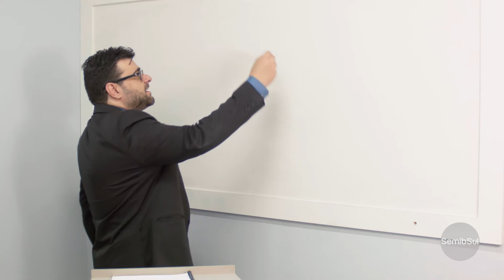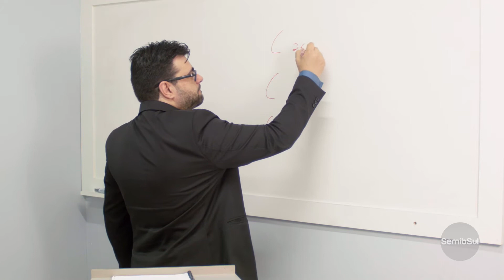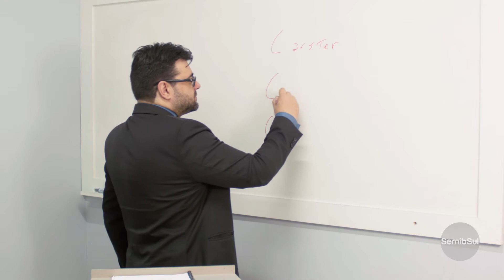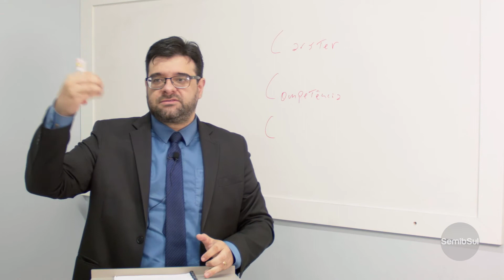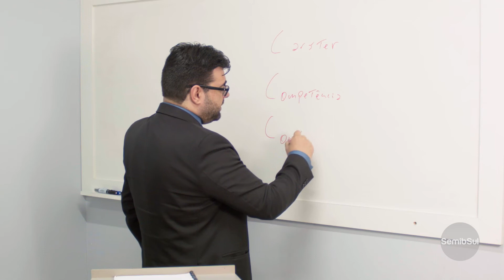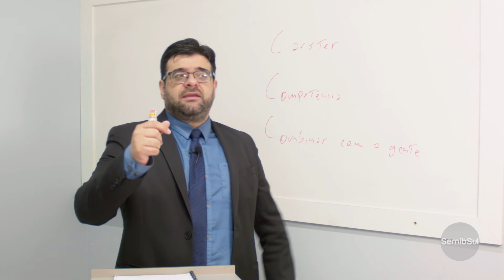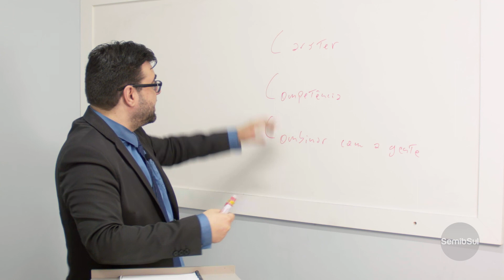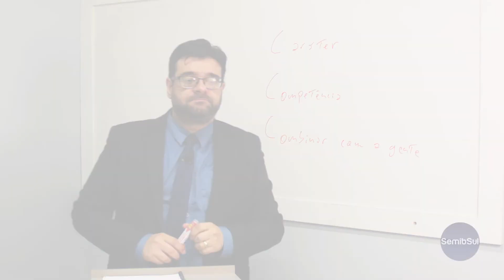Saiba ESCOLHER quem TRABALHA COM VOCÊ.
Para montar uma esquipe de sucesso, você vai precisar das pessoas certas ao seu lado.

Mas, como saber quem são as pessoas certas para a minha equipe?

Acompanhe o vídeo de hoje, onde Matheus Hetti nos ensina a escolher bem as pessoas que trabalham próximas a nós.

👉 Deseja aprofundar seus conhecimentos de teologia e liderança? Estude com a gente!!
Formação completa em teologia e liderança (nas modalidades presencial e EaD):

✔️ Aprenda tudo sobre Bíblia e Teologia
✔️ Aprenda a se comunicar e liderar pessoas
✔️ Desenvolva sua espiritualidade pessoal
✔️ Aprenda a defender sua fé e relacioná-la com a cultura